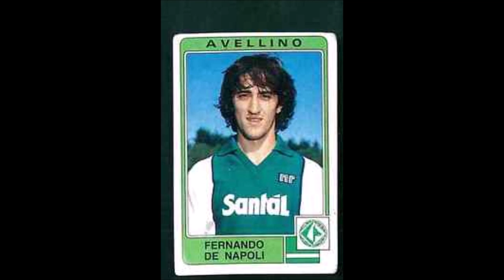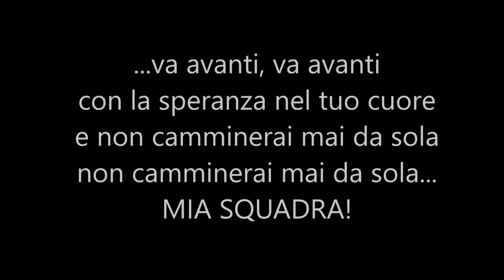La materia dei sogni: Il Rambo di Chiusano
Ottava puntata della rubrica del maestro Salvatore Mazza nel corso della trasmissione LInea Verde Sport